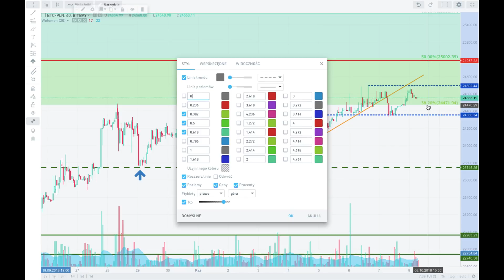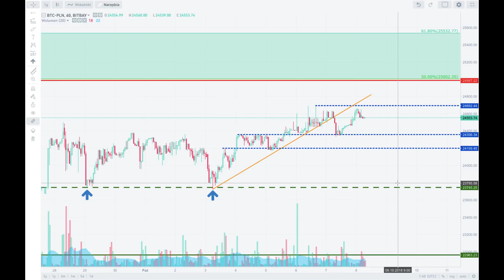Analiza techniczna Bitcoin - BTC/PLN na 08/10/2018 - BitBay